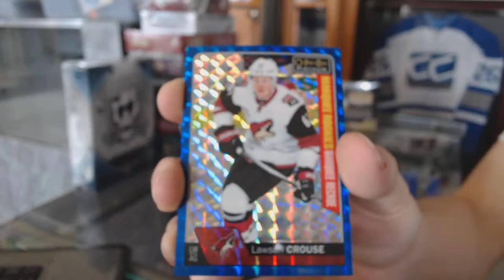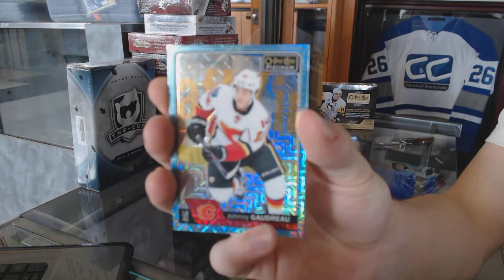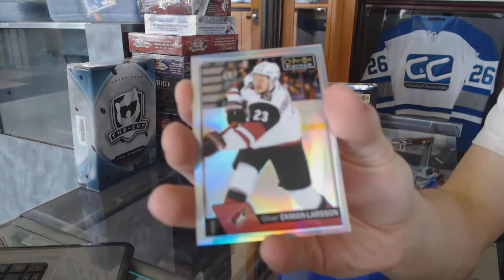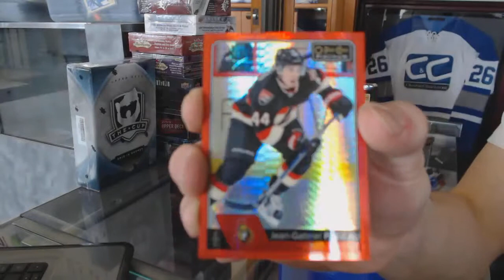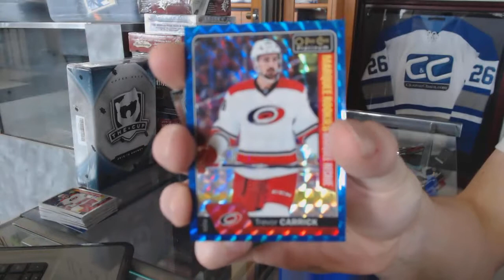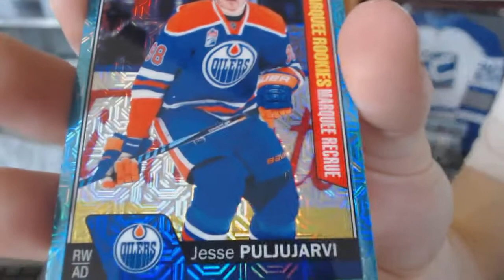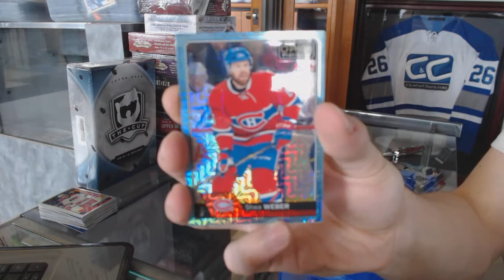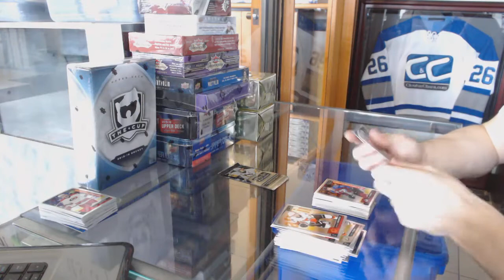snusgeneral's 16-17 Upper Deck OPC Platinum Hockey 2 Box Break